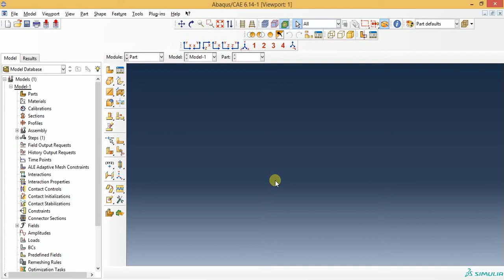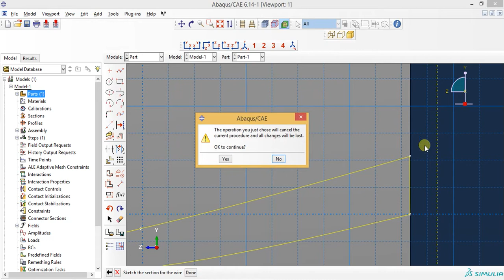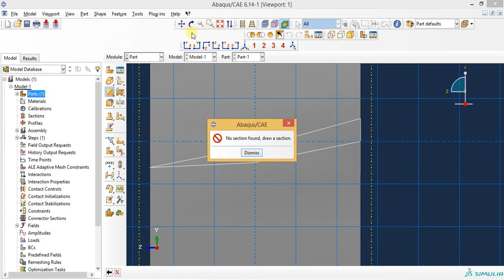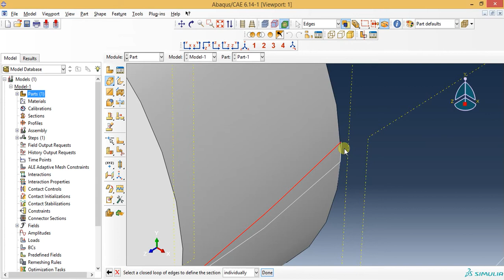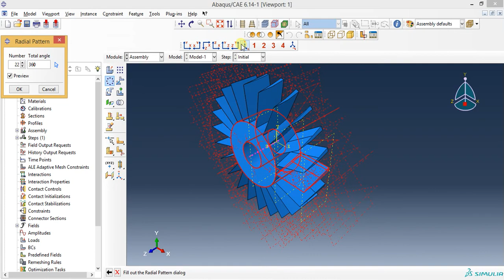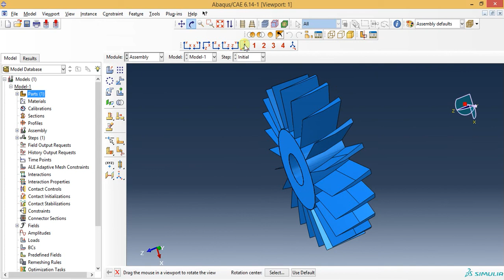Abaqus Basic Tutorials - How to Model blade in Abaqus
This video shows abaqus tutorials for beginners.This video gives you how to model a blade in abaqus.